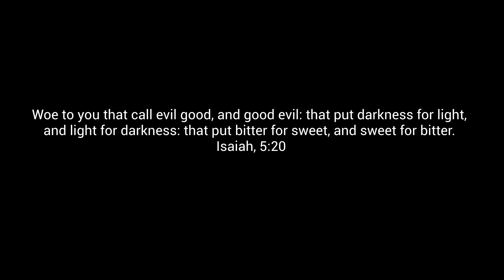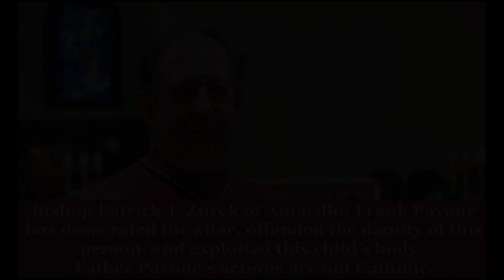Our World Is More Turbulent Than Ever... Fr. Pavone, Fr. Altman & Those That Speak Out...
Fr. James Altman, Bishop Strickland, Sister Deidre Byrne, Speak out against the canceling of another priest - Fr Frank Pavone,  Father Altman a canceled priest, also points the hypocrisy out with his words.
Sources- Life Site News, Dr. Taylor Marshall and More.
Please share these video (by the 'Share' button) on social media to help support us.
Ways to support, helping us to continue -
Support us and drop a "Super Thanks" in the comments! (look for the $Thanks button in description).

Your prayers, generosity and support is paramount for us to continue.

Rumble coming soon (channel available by working in progress)

Confraternity Of St. Michael The Archang­el is presenting new content weekly. If you have a news story you wish to share or something effecting the Catholic Church or anything, please let us know -